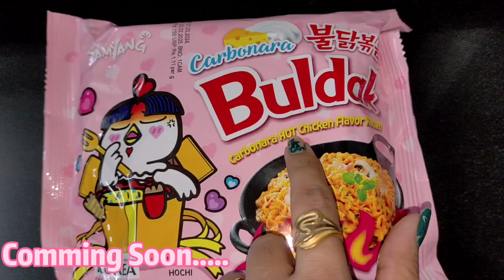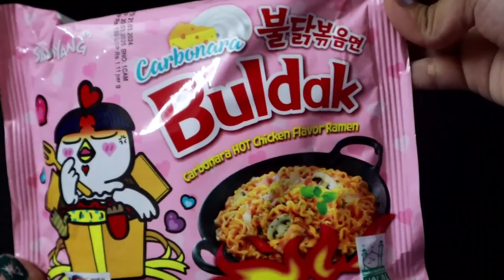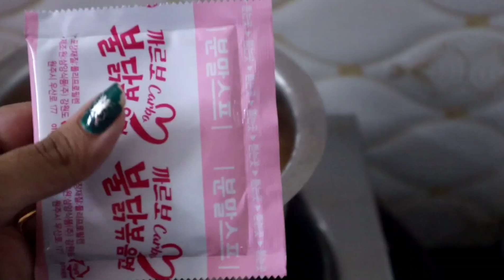SAMYANG BULDAK CARBONARA SPICY NOODLES 🔥🥵 1St TIME TRY KOREAN RAMEN 🍜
Indian Glamour vlogging
vlog
Indian Glamour Vlogs Channel
Indian Glamour Vlog video
New vlog
Samyang buldak carbonara Ramen
How do you make buldak noodles
How To make spicy noodles better
How to cook spicy korean noodles
How to make buldak noodles
How to cook spicy noodles better
Samyang carbonara noodles
Samyang buldak carbonara spicy
How to make the buldak noodles cheese
Best way to cook buldak noodles
How to make buldak Ramen less spicy
How to make samyang Ramen noodles
Korean Ramen
Korean noodles